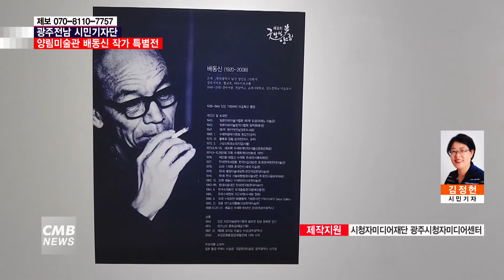[광주뉴스][시민기자단] 광주 양림미술관 배동신 작가 특별전